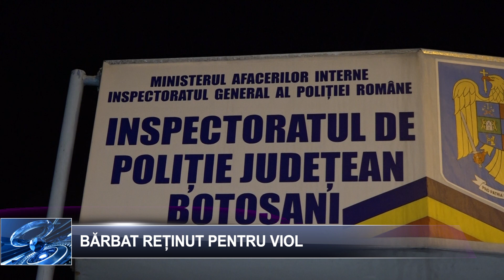Barbat retinut pentru viol 16 ianuarie 2024 TELEM Botosani